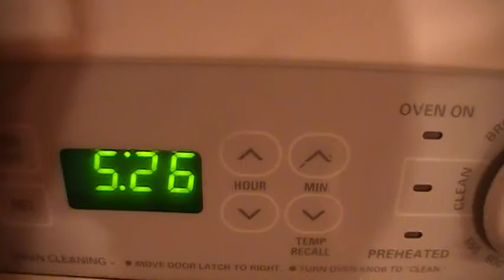richards rocks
three and out